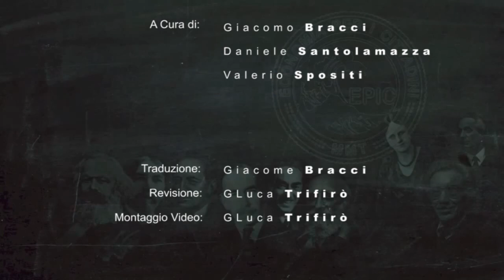EPIC intervista JOHN F. HENRY. 3) Karl Marx: Analisi del Capitalismo Moderno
Speciale EPIC alla UMKC, video #3
Prof. John F. Henry, docente di Economia alla UMKC (University of Missouri - Kansas City) - Marx Analisi del Capitalismo Moderno.